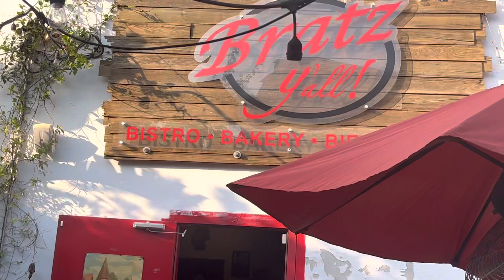Johnny Sansone and Dean Zucchero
“Poor Man’s Paradise”